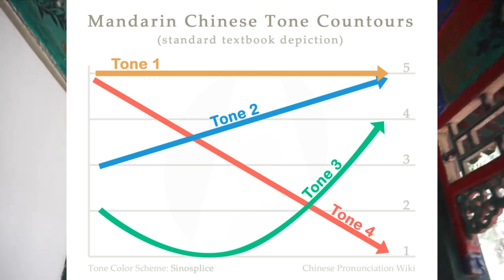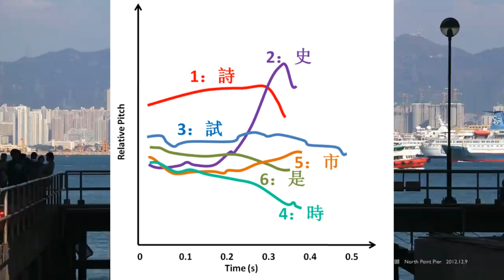Chinese Dialect Comparison - Differences Between Chinese Dialects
After recognizing the need for a ‘standard language’ in China, Mandarin was promoted to serve this purpose...

...and in 1982 it became the only official language of China.
The standard variety of Mandarin is sometimes referred to as Guoyu, “National Language,” or putonghua “common language” by the Chinese.

Today, staggeringly, over 70% of all Chinese speak Mandarin fluently making it the number one dialect to learn if you’re planning to visit China.

Standard Chinese is also spoken officially on Taiwan.
There are 4 tones in mandarin - level, rising, falling, and high-rising.
Speakers: 960 million
Mandarin is spoken predominantly in the North of China, with a special variety, called ‘Beijinghua’ being spoken in the capital, Beijing.

Let's continue with our Chinese dialect comparison

Shanghainese is a dialect of Wu spoken by about 14 million people in Shanghai. There is no standard written form of Shanghainese and it rarely appears in writing. Though the language is the everyday spoken language of Shanghai, it isn't used in education and is only occasionally heard on local radio stations.
Shanghainese has retained its cultural significance for the Shanghai region, despite the introduction of Mandarin Chinese as the official language in 1949. Not mutually intelligible with Mandarin. There are 5 tones in Shanghainese.

Cantonese is a Chinese dialect of the Yue family. It is mutually unintelligible to mandarin. It is spoken in the South of China, in Guangdong province and surrounding areas as well as in Hong Kong and Macau. There are over 60 million speakers of Cantonese. Cantonese is often considered harder to learn than Mandarin due to it having 6 tones as opposed to the 4 in Mandarin.
Due to the migration of Cantonese speakers from Hong Kong and the Guangdong area, Cantonese is the dominant form of Chinese spoken in the Chinatowns of many major cities in the United States, Canada, Australia and elsewhere.

As you can see, there truly are some big differences between Chinese dialects